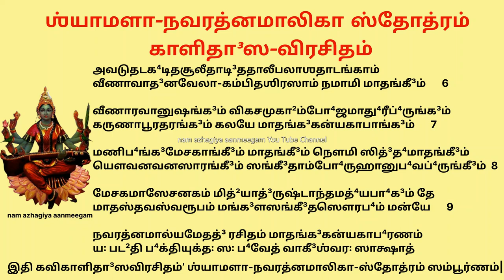கல்வி,கலைகளில் சிறந்து விளங்க காளிதாசர் இயற்றிய சியாமளா நவரத்னமாலிகா Shyamala Navaratnamalika Kalida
श्यामला-नवरत्नमालिका-स्तोत्रम् कालिदास-विरचितम्
மாதங்கீ³ஸ்தோத்ரம்
ओङ्कार-पञ्जरशुकीं, उपनिषदुद्यान-केलिकल-कण्ठीम् ।
आगम-विपिन-मयूरीं, आर्यां अमन्तर्विभावये गौरीम् ॥ १ ॥
दयमान-दीर्घ-नयनां, देशिक-रूपेण-दर्शिताभ्युदयाम् ।
वाम-कुचनिहित-वीणां, वरदां, सङ्गीत-मातृकां वन्दे ॥ २ ॥
श्यामतनु-सौकुमार्यां, सौन्दर्यानन्द-सम्पदुन्मेषाम् ।
तरुणिम-करुणापूरां, मदजल-कल्लोल-लोचनां वन्दे ॥ ३ ॥
नखमुख-मुखरितवीणा,-नाद-रसास्वाद-नवन-वोल्लासम् ।
मुखमम्ब मोदयतु मां, मुक्ता-ताटङ्क-मुग्धहसितं ते ॥ ४ ॥
सरिगमपधनिरतां तां, वीणा-सङ्क्रान्त-कान्त हस्तान्ताम् ।
शान्तां मृदुलस्वान्तां, कुचभरतान्तां नमामि शिवकान्ताम् ॥ ५ ॥
अवटु-तट-घटितचूली-ताडित-ताली-पलाश-ताटङ्काम् ।
वीणा-वादनवेला-कम्पित-शिरसां नमामि मातङ्गीम् ॥ ६ ॥
वीणारवानु-षङ्गं विकच-मुखाम्भोज-माधुरी-भृङ्गम् ।
करुणापूर-तरङ्गं, कलये मातङ्ग-कन्यका-पाङ्गम् ॥ ७ ॥
मणिभङ्ग-मेचकाङ्गीं, मातङ्गीं नौमि सिद्ध-मातङ्गीम् ।
यौवन-वनसारङ्गीं ,सङ्गीताम्भोरुहानुभव-भृङ्गीम् ॥ ८ ॥
मेचकमासेचनकं, मिथ्या-दृष्टान्त-मध्यभागं ते ।
मातस्तव-स्वरूपं, मङ्गल-सङ्गीतसौरभं मन्ये ॥ ९ ॥
नवरत्न-माल्यमेतद् रचितं मातङ्ग-कन्यकाभरणम् ।
यः पठति भक्तियुक्तः सः भवेत् वागीश्वरः साक्षात् ॥
இந்த சிறப்புமிக்க நாளில் சரஸ்வதி தேவியை வழிபட்டால், அனைத்து வகை கலைகளும் நம் வசப்படும். ஞானத்தில் சிறந்து விளங்கலாம்.
நம் உள்ளத்தில் இருக்கும் அஞ்ஞானம் நீங்கி, ஞான ஒளி தோன்றி வசந்தம் வீசும் என்பது ஐதீகம்.